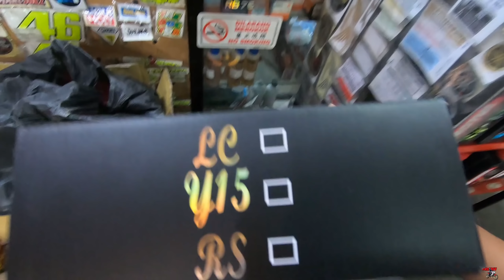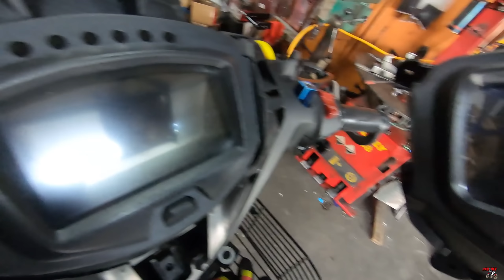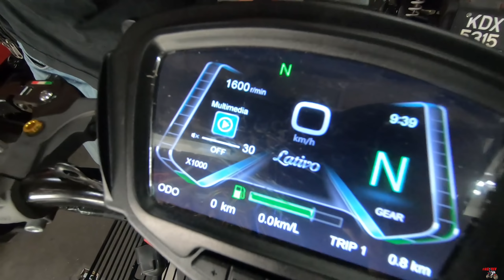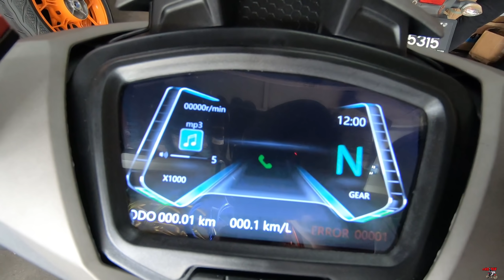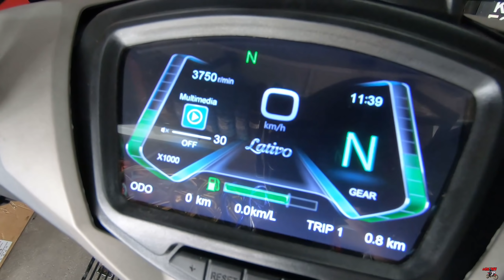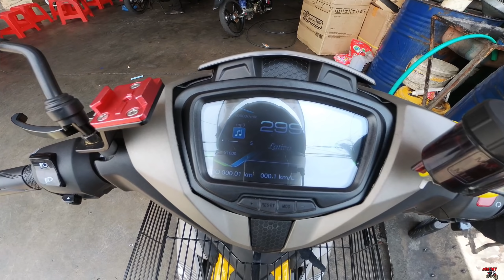SNIPER KING SARUNG METER LATIVO *ala2 ducati* 😜 BARU YEEEAAAAAAAABOIIII!!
lawaaaa ni.. ride malam lgi syiokkk.. hehe